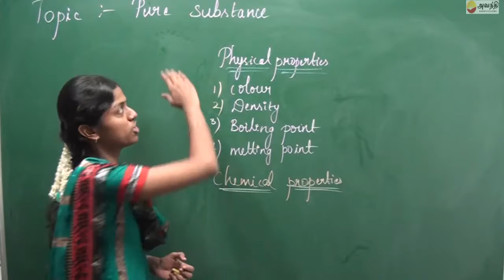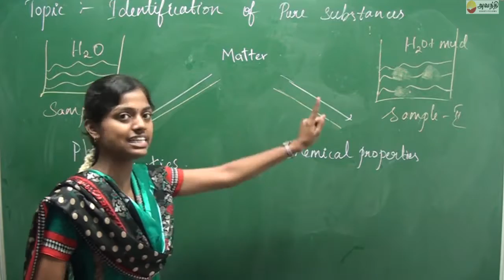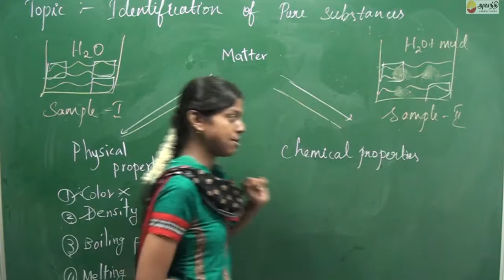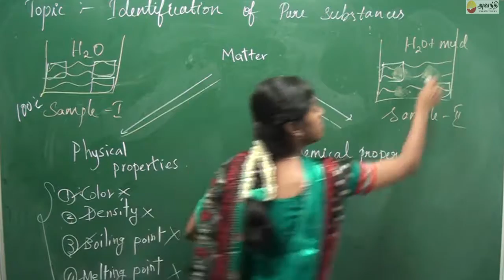Eng IX C1 Topic4